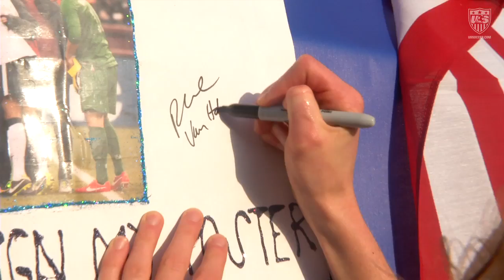Autograph Audible With Rachel Van Hollebeke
For the first time, the former Rachel Buehler signed autographs under her married name, Rachel Van Hollebeke, and the ussoccer.com cameras were there. Long story short, it's going to take some practice.

U.S. Soccer